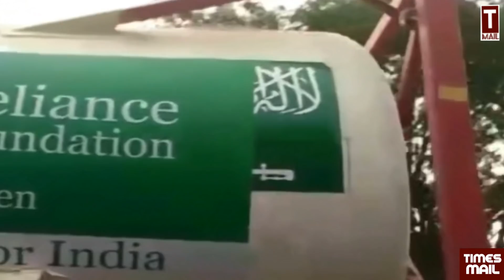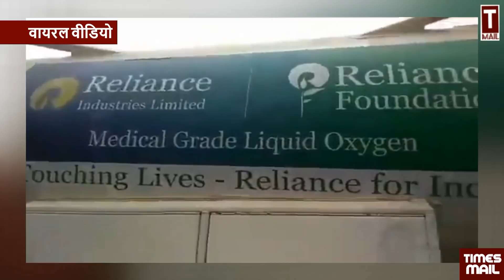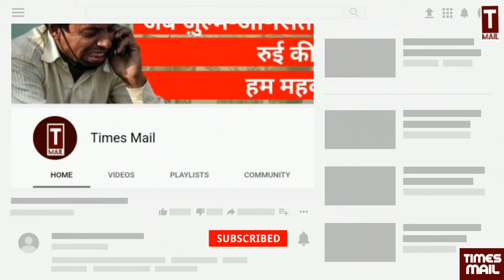सऊदी अरब के ऑक्सीज़न टैंकर पर अंबानी का स्टिकर | Ambani's Sticker on Saudi Arabia's Oxygen Tanker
सऊदी अरब के ऑक्सीज़न टैंकर पर अंबानी का स्टिकर | Ambani 's Sticker on SaudiArabia 's Oxygen Tanker
एक वीडियो सोशल मीडिया पर वायरल हो रहा है जिसमें सऊदी अरब के ऑक्सीजन टैंकर पर अंबानी की कंपनी का स्टिकर लगे होने का दावा किया जा रहा है. वायरल वीडियो में यह भी दावा किया गया है कि अरबी में लिखे अल्लाह को स्टीकर से ढका नहीं जा सका. अर्थात इस टैंकर पर लिखा है. ला इलाहा इल्लल्लाह मुहम्मदुर्र रसूलुल्लाह. यानि अल्लाह के सिवाय कोई माबूत नहीं कोई दूसरा पूज्यनीय नहीं और मुहम्मद ही अल्लाह के रसूल हैं. इस वीडियो को सोशल मीडिया पर जमकर शेयर किया जा रहा है. इसी वीडिय के आधार पर हमने इस ख़बर को तैयार किया है.
नोट- अगर सोशल मीडिया पर आधारित इस वीडियो के खंडन में सरकार द्वारा या सम्बन्धि संस्था की तरफ से कोई सूचना आएगी तो तत्काल उस सूचना के आधार पर इस ख़बर को अपडेट किया जाएगा और अपडेट न्यूज़ दिये जाने का प्रयास किया जाएगा.
A video is going viral on social media in which the oxygen tanker of Saudi Arabia is claiming to have a sticker of Ambani's company. The viral video also claimed that Allah, written in Arabic, could not be covered with a sticker. That is written on this tanker. La Ilaha Iallallah Muhammadur Rasulullah. That is, no one is worthy of worship except Allah and Muhammad is the Messenger of Allah. This video is being shared fiercely on social media. Based on this video, we have prepared this news.
Note- If any information will be received by the government or from the concerned organization in the denial of this video based on social media, then this news will be updated on the basis of that information and an attempt will be made to give the updated news.
Follow to us on Social Media Platform